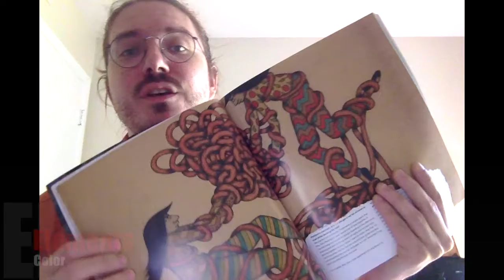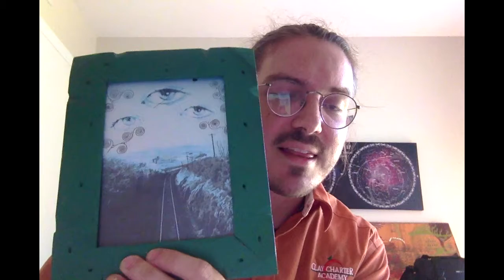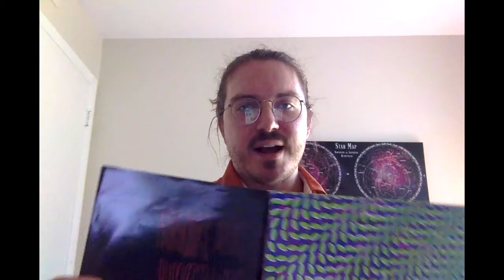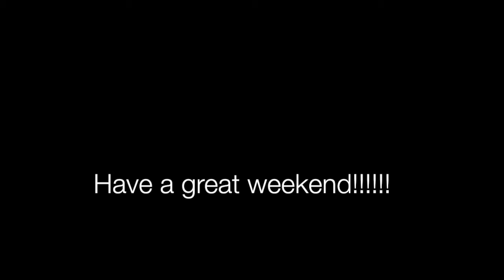Middle School Art: Scavenger Hunt